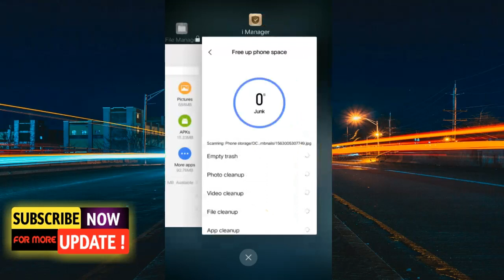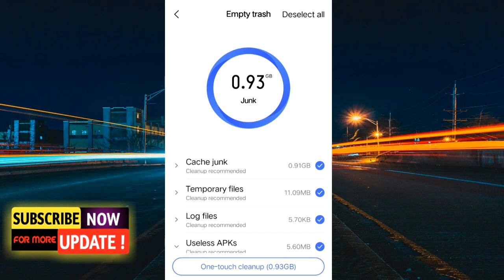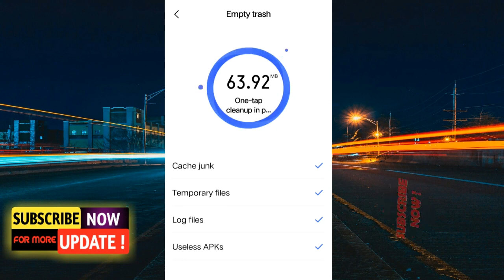iManager | Delete Cache and Unwanted File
In this video im going to teach you on how to add some storage or space for your android devices using imanager.

imanager vivo phone